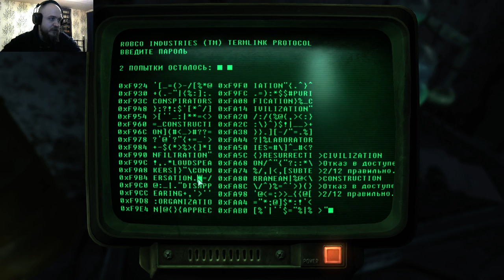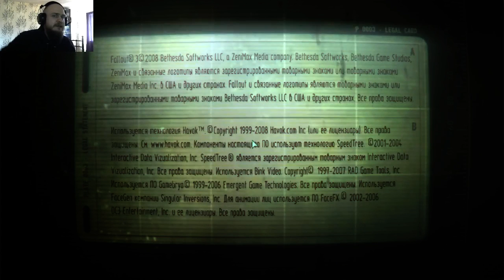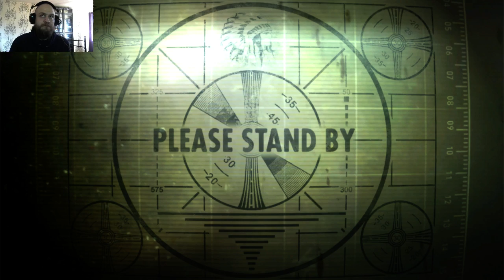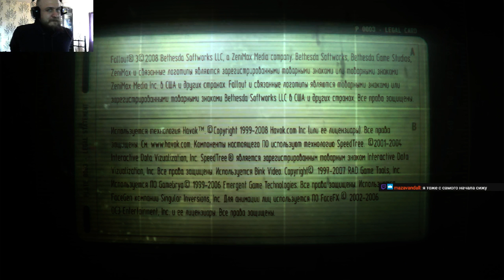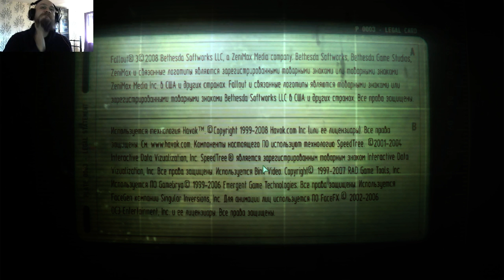Не на что смотреть. Fallout 3 part 8 (Финиш?!)